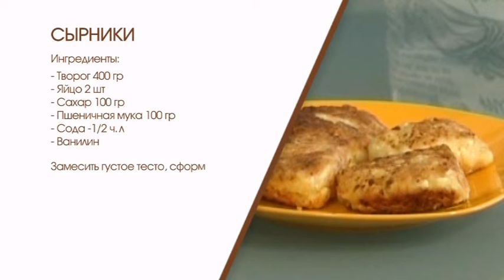Югорский стоматолог предложила рецепт завтрака для укрепления зубов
Рубрика «Завтрак по-югорски». Автор - Алиса Райлян.